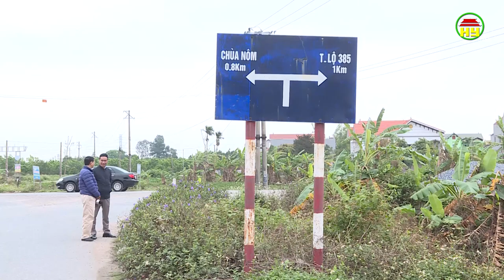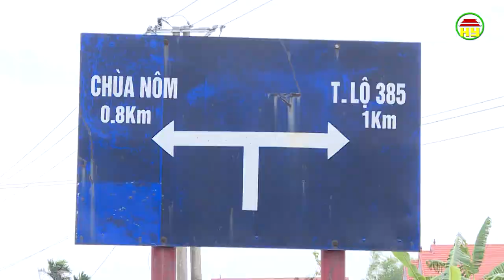Triển khai các bãi đỗ xe khu dân cư nông thôn ở Văn Lâm